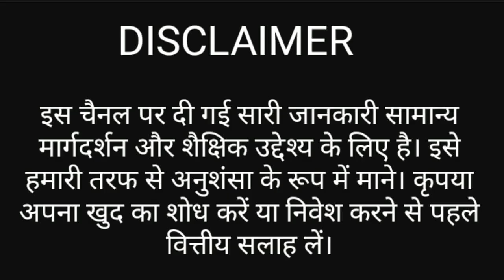LIC Accidental Death & Disability Rider. licaccidentaldeath हिंदी में सम्पूर्ण जानकारी !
LIC Accidental Death & Disability Rider (UIN : 512B209V02)
In case of Death of insured Nominee gets the following :
- Sum Assured of the rider in addition to death benefit of Policy.
In case of Disability of insured gets the following :
- 120th part of sum assured as family monthly income to insured for 10 years
- Premium Waiver Benefit
- Maturity Benefit as planned by insured.

We have used the following in this video :
Boya Mic
Head Phone